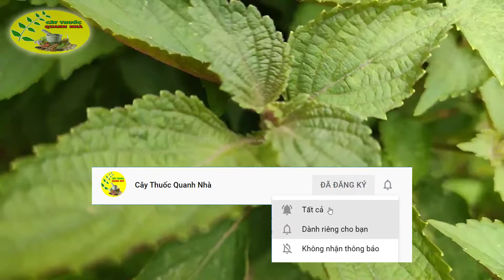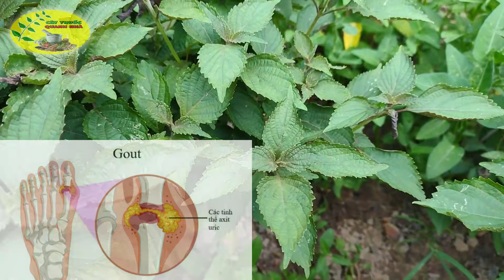Những Nguy Cơ Bên Cạnh Các Tác Dụng của Lá Tía Tô Bạn Cần Phải Nắm Rõ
Những nguy cơ bên cạnh những tác dụng của lá tía tô mà bạn cần phải nắm rõ Lá tía tô bà bầu ăn được không
những tác dụng của cây tía tô mà bạn chưa biết dó là cây tía tô chữa bệnh đau dạ dày, cây tía tô làm đẹp da, chữa cảm lạnh bằng tía tô
cây tía tô chữa được bệnh gì nữa thì xin mời quá vị cùng theo giõi video
Những nguy cơ bên cạnh những tác dụng của lá tía tô mà bạn cần phải nắm rõ Cây Thuốc Quanh Nhà
Các bạn khi xem video của Kênh Cây thuốc quanh nhà có thể chia sẻ video nếu thấy hưu ích, ủng hộ đăng ký kênh và bấm chuông để cập nhật những video sớm nhất và hay nhất nhé.